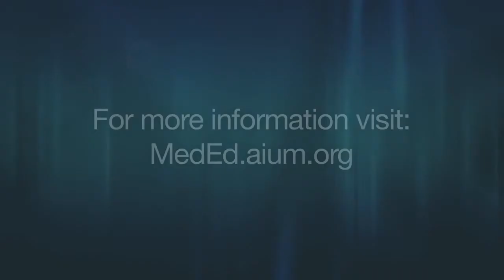Hofstra North Shore - LIJ School of Medicine 2nd Year Medical Student, Fiore Mastroianni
Fiore Mastroianni,  a 2nd year medical student at Hofstra North Shore - LIJ School of Medicine, describes the benefits of having ultrasound integrated into his medical school curriculum. Filmed in April, 2013 during the AIUM Annual Convention.